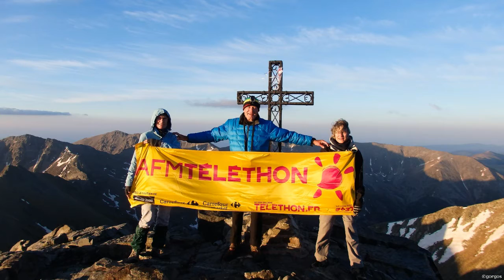Canigou 2016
7-8 mai 2016, bivouac au Canigou.